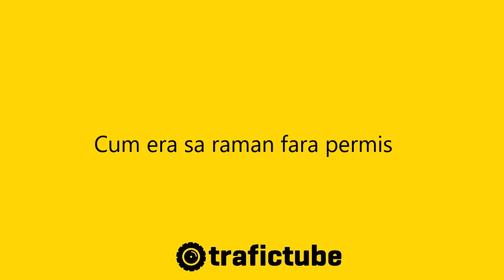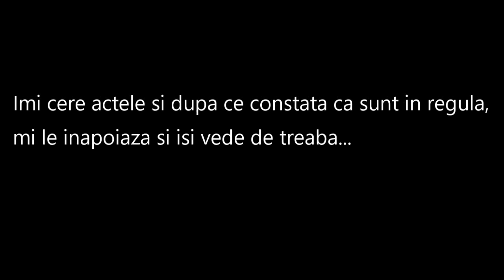Întâlnire cu poliția - Cum era să rămân fără permis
Descrierea în film